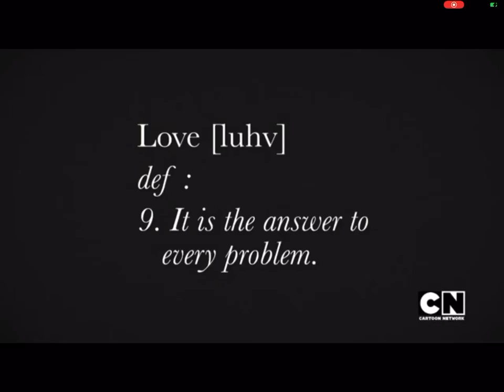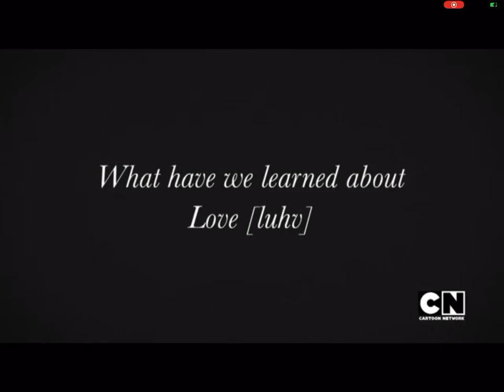March 18, 2020